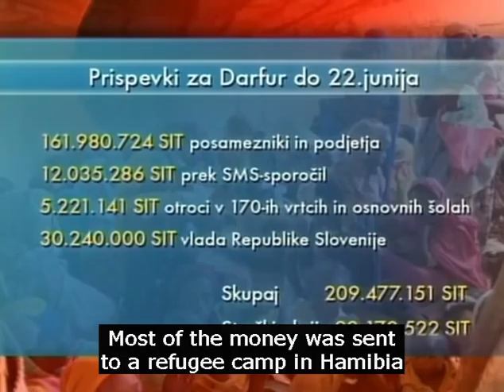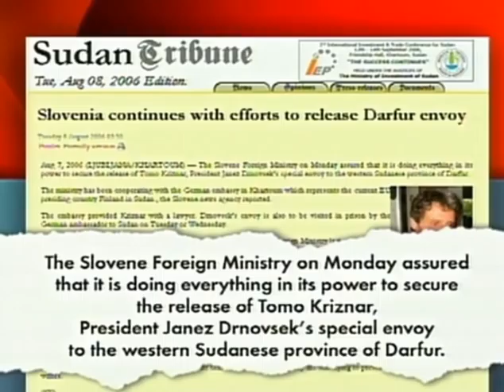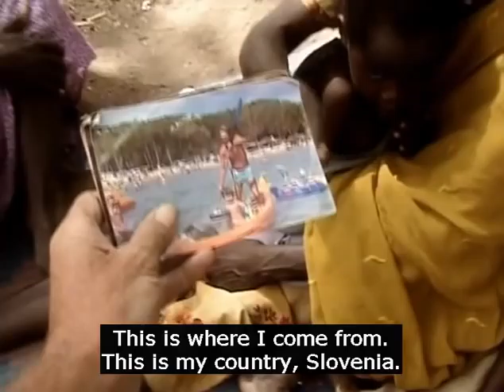DAR FUR War for Water documentary, part 6 of 7